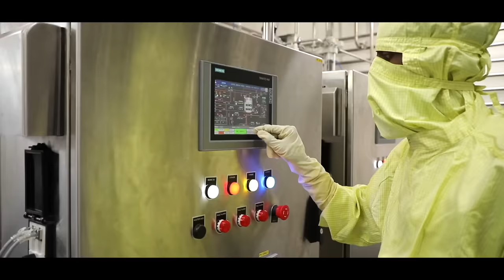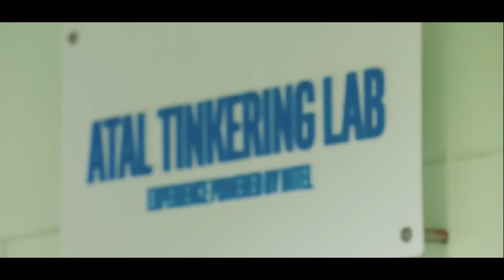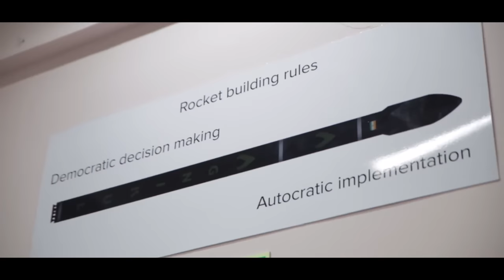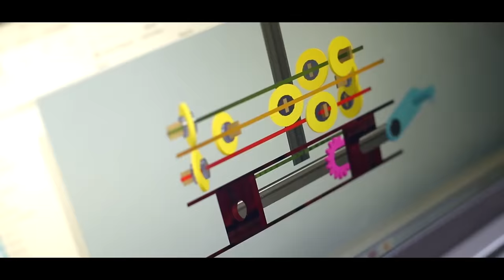India – The next global POWERHOUSE of Science, Technology & Innovations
Prime Minister Narendra Modi inaugurated the programme marking National Technology Day 2023, at Pragati Maidan, New Delhi. On this momentous occasion, Prime Minister Narendra Modi laid the foundation stone and dedicated to the nation multiple projects related to scientific and technological advancement in the country, worth more than Rs 5800 crore. This is in line with the Prime Minister Narendra Modi’s vision of Aatmanirbhar Bharat through strengthening scientific institutions in the country. The programme and celebrations marking the National Technology Day 2023 has a special focus on Atal Innovation Mission (AIM). Highlighting the theme of this year's National Technology Day, the AIM Pavilion will showcase multiple innovative projects and provide an opportunity for the visitors to witness live tinkering sessions, engage in tinkering activities, and witness outstanding innovations and products by Startups with multiple engagement zones such as AR/VR, Defense Tech, DigiYatra, Textile, and Life Sciences etc. During the programme, Prime Minister Narendra Modi also inaugurated the Expo showcasing scientific & technological advancements made in India in the recent past. He also released a commemorative stamp and coin on the occasion.